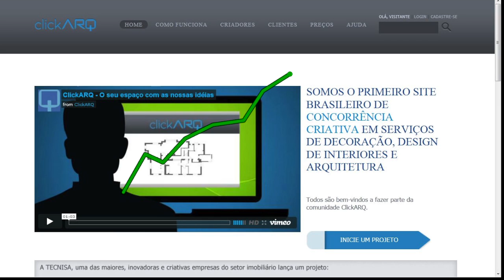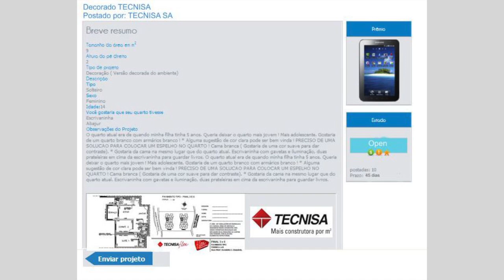Desafio de Crowdsourcing para arquitetos TECNISA em parceira com o ClickArq.